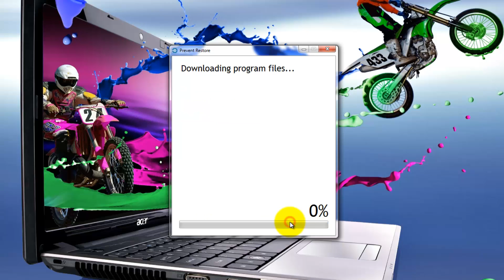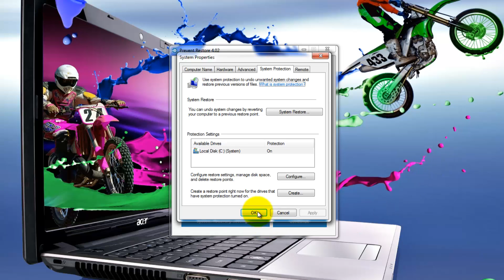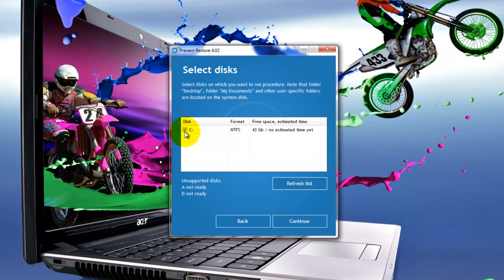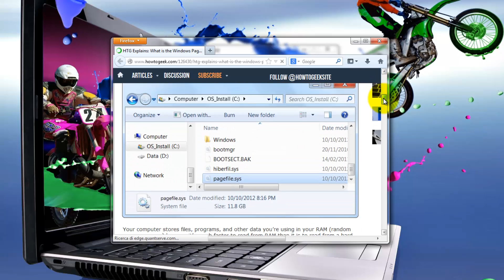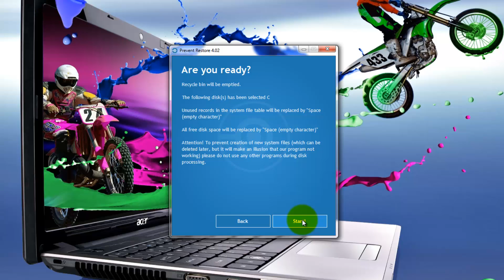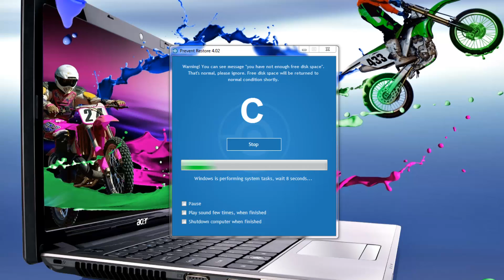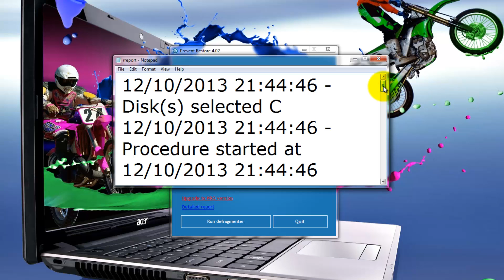Prevent Restore 4.02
Prevent Restore 4.02   Tutorial